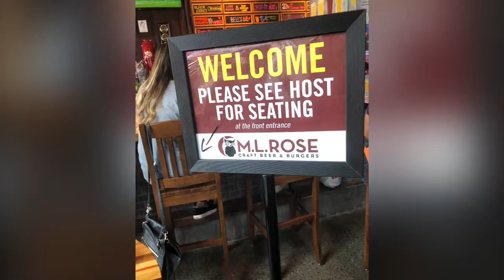My lunch date with DeePatton. HcaHealthcare BatanganRico BLOODLINE. DivinaSusanRicoBatangan.